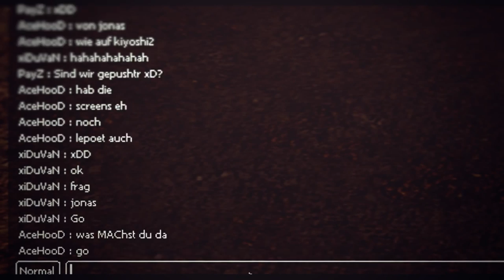Hinrichtung von AceHooD [Chinuka2]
AidsHooD Blamiert sich Sehr. Viel spaß Lappen .

Min. 1:39 Steht :Da AidsHooD Weiter gemuckt hat Musste ich gegen deluxe auch aufnehmen :)

3:00 Min. Stand Tja AidsHooD Dui Wirst dich Sehr Blamieren.